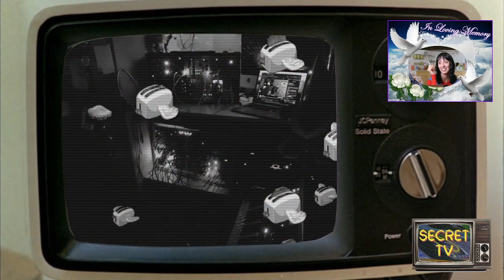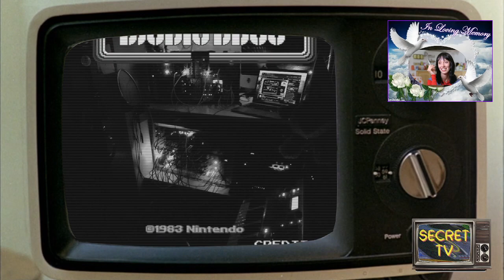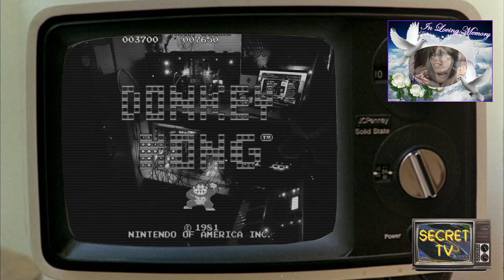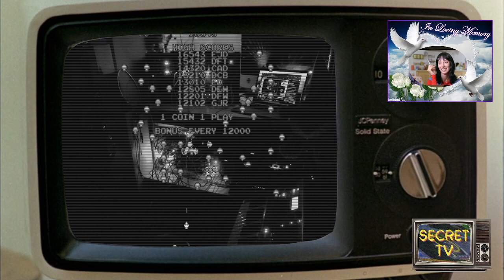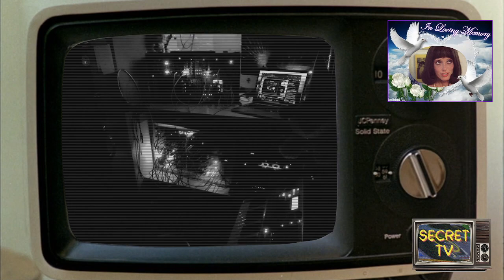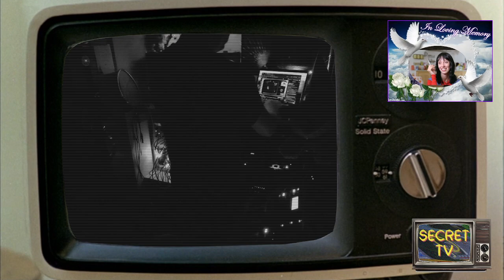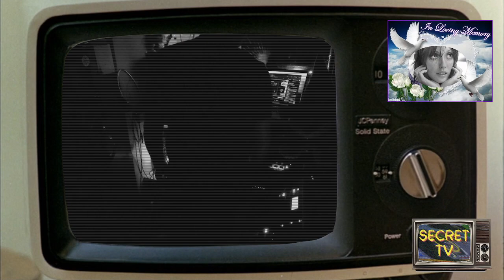🌌🚀🌌 Secret Synth Explorations! 🌌🚀🌌 - 2024/07/11 - Live Music Machine